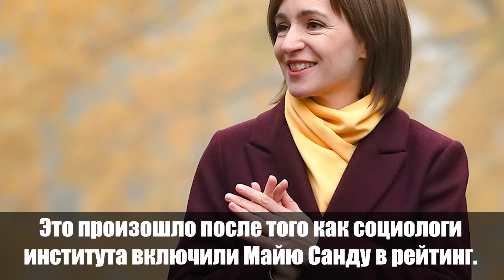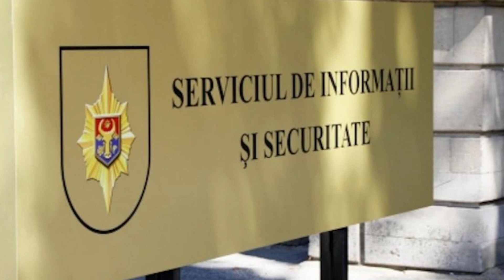Срочно! Санду вырвалась вперед, Додон пошатнулся: жесткая позиция. Подобного никто не ожидал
Вот о чем идет речь!

Санду#ДОДОН#СМИ#информация#люди#путь#СМИ